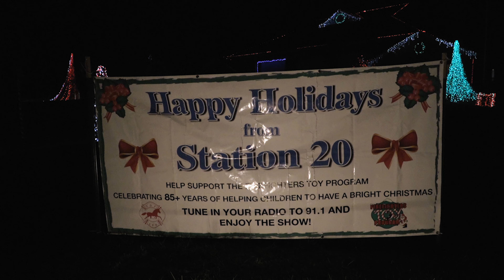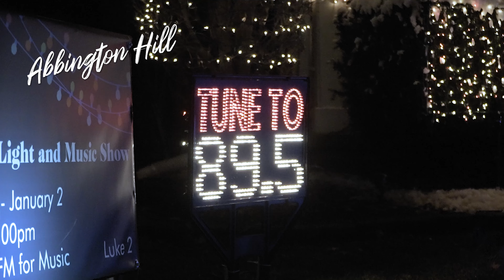The Best Christmas Light Houses in Lexington KY | A Holiday Sightseeing Drive to Get in the Spirit!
Have you had trouble getting in the holiday spirit this year? We have. That's why we drove around on a sightseeing tour of Lexington, Kentucky to see some of the best free Christmas lights displays that the city has to offer. We didn't make it to the Kentucky Horse Park Southern Lights Holiday Festival, but you won't believe some of these setups—they're worthy of Christmas Vacation and the Griswolds!

Featured Music:
• Kissing Under The Mistletoe by Loving Caliber, Emmi
• Saint Nick by Nbhd Nick

• DJI Osmo Mobile 2 Gimbal
• Recorded on the Sony a6400 and iPhone X
• Moment iPhone X Photo Case